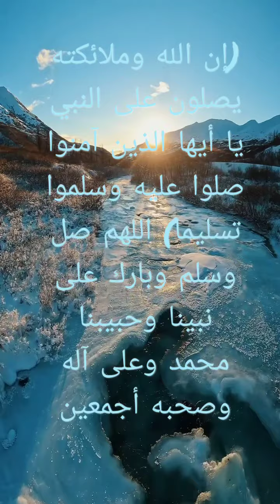خطبة حجة الوداع للنبي صلى الله عليه وسلم، للشيخ بدر المشاري حفظه الله، اللهم صل على نبينا محمد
اللهم صل وسلم وبارك على نبينا وحبيبنا المصطفى صلى الله عليه وسلم وعلى آله وصحبه أجمعين 🌴